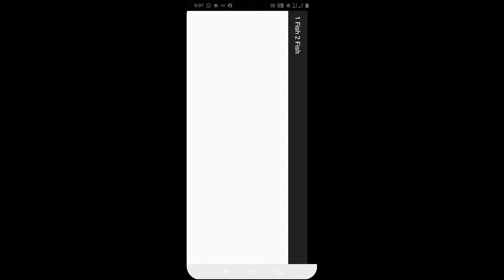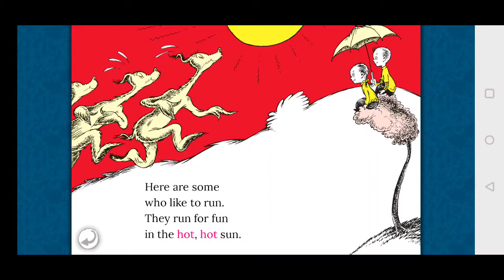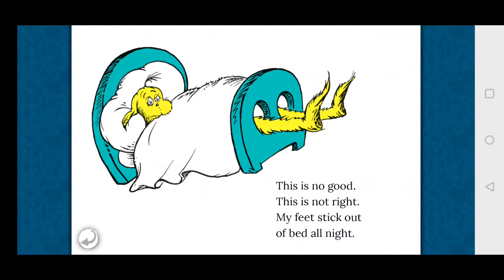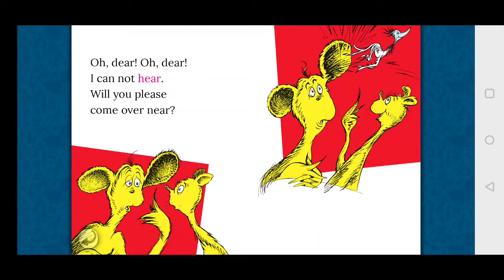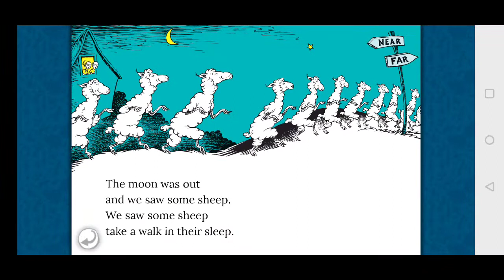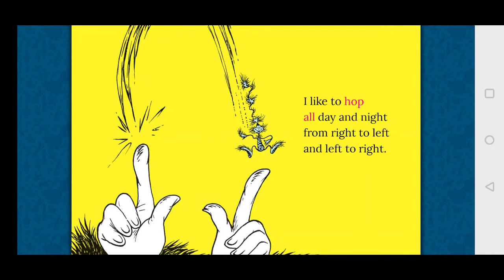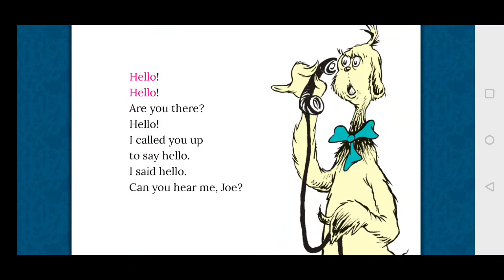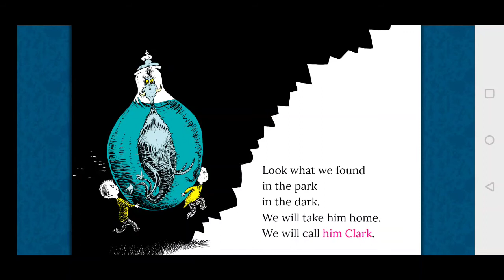One Fish Two Fish Red Fish Blue Fish - Dr. Seuss App Review